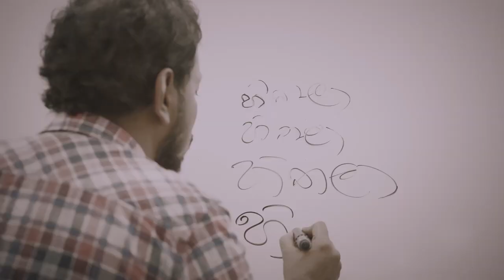අපි නම් හෙට මැරෙනවා පොඩි උන් ටික ඉන්නවා